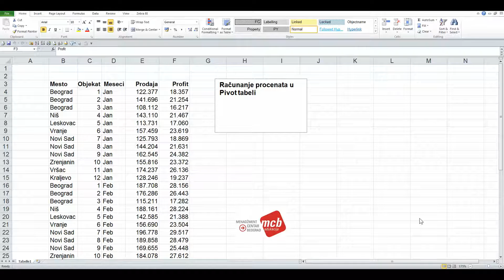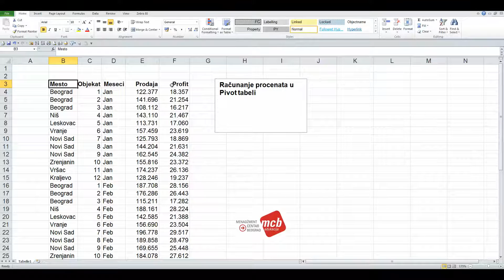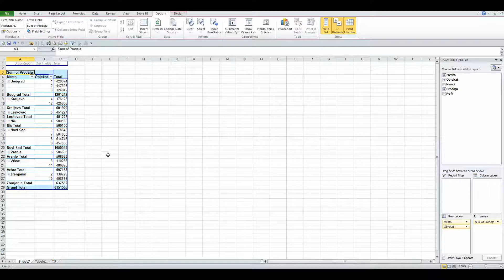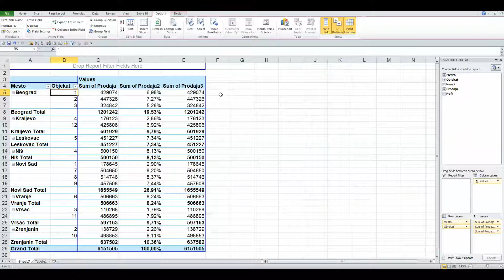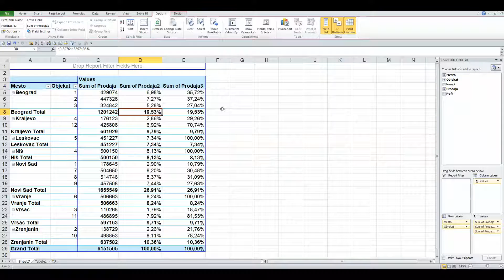Trikovi u Excelu #20: RAČUNANJE PROCENATA U PIVOTU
Kako da računam procente u pivot tabeli?